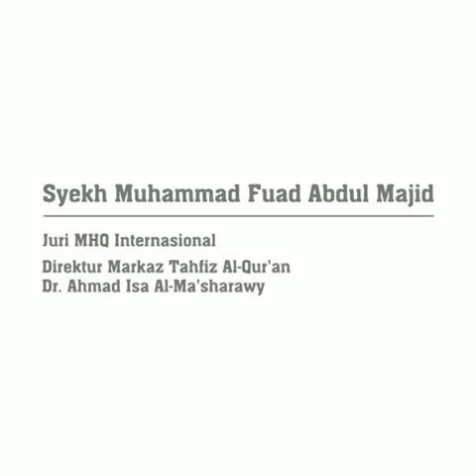Menambah hafalan atau menguatkan hafalan yang ada? Mengutkan hafalan atau mencari sanad?